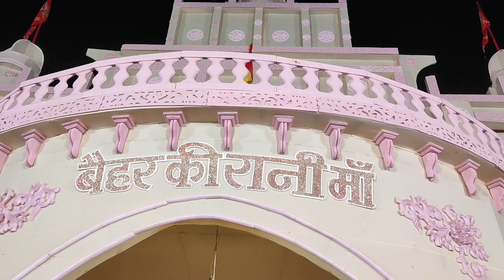Baihar Ki Rani Maa || Maa Durga ji Navratri Special || Special Msg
Hello Doston Ye Video Baihar Ki Rani Maa Ji Ka Hai... Video Acchi Lage To Please Video Ko Like Kare Thankyou ❤️